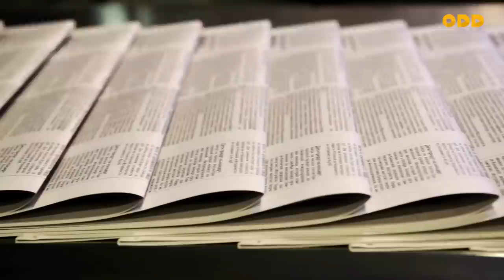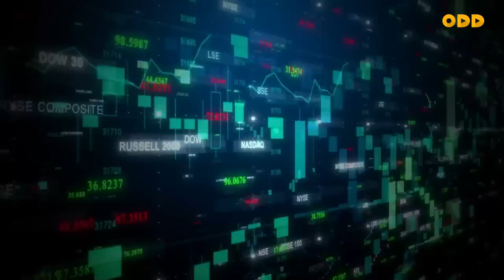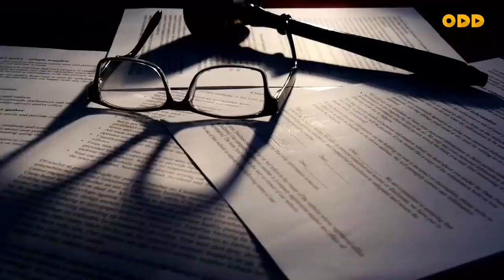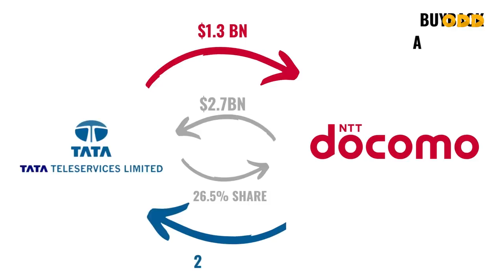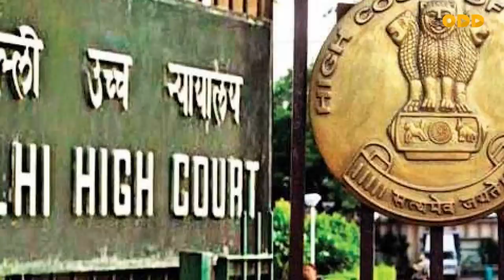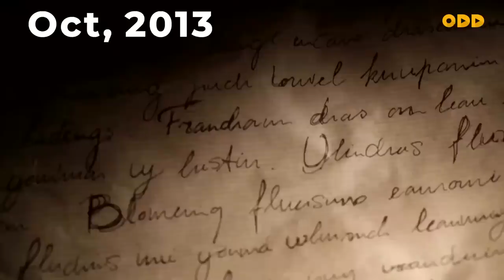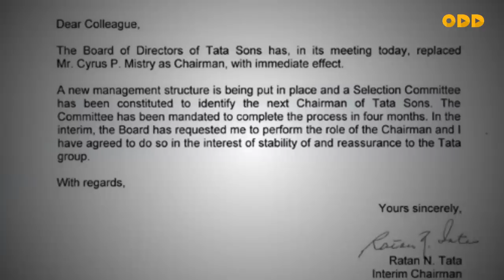When RATAN TATA went Helpless | Tata vs Mistry battle | Cyrus Mistry death | Digitalodd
Both the Tatas and Mistry were involved in India’s biggest corporate battle that was sparked by the ouster of Cyrus Mistry, the eldest son of construction tycoon Pallonji Mistry, in October 2016. Cyrus Mistry took over the chairmanship of India’s biggest conglomerate from Ratan Tata in 2012 as part of a succession plan.This video is a detailed analysis of real battle for Tata sons chairmanship.